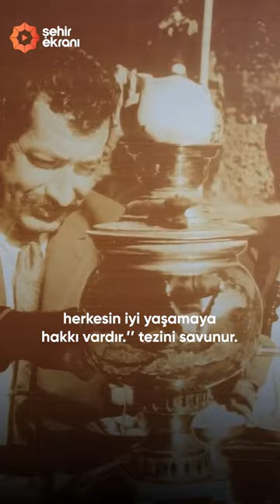Herkesin İyi Yaşamaya Hakkı Vardır! - Işık Öğütçü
Doğumunun 108. yıl dönümünde Orhan Kemal’i yalnız bırakmayarak Orhan Kemal Müzesi’ne gidip kendisini ve edebiyatını oğlu Işık Öğütçü’den dinlemek istedik. Işık Bey önemli bir isim. Babasının mirasının dünya edebiyatında çok önemli noktalara erişmiş olması onun sayesinde diyebiliriz. Babasının ölümünün üzerinden yıllar geçmiş olmasına rağmen eserlerini, mektuplarını ve anılarını derleyip bir araya getirmiş. Bu eserler edebiyat tarihi açısından önemli bir noktaya erişmiş. Öğütçü, kendisinin babasının edebiyatıyla ve onları derlemesiyle nasıl bir ilişki kurduğunu anlattı. Öğütçü ile birlikte Orhan Kemal müzesini gezerken, Orhan Kemal’i iliklerimize kadar hissettik. Orhan Kemal adeta hatıralarıyla kullandığı eşyalarıyla yanımızdaydı. Litros Sanat’ın yeni sayısında biz de “Orhan Kemal Müzesi”nin arka planını ve müzeyi kurarken yaşadığı zorlukların neler olduğunu sizler için oğlu Işık Öğütçü ile konuştuk.